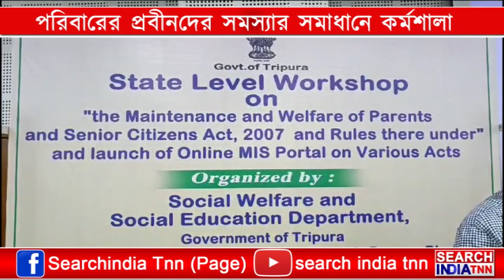বৃদ্ধাশ্রম তৈরি করলেই সমস্যা সমাধান হবে না - টিংকু রায়